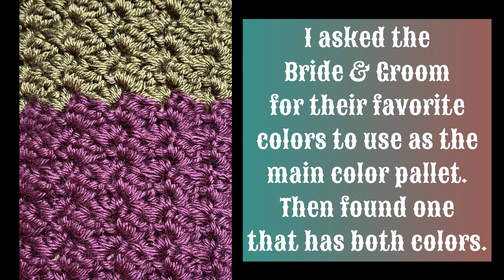The Making of Maggie & Gabe’s Sedge Stitch Blanket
The making of Maggie and Gabe's Sedge Stitch Blanket. I asked them for their favorite colors. Maggie chose purple and burgundy and Gabe chose green. I used those as the main color pallet and then found a yarn in my stash that had all of the colors combined to use in the middle. To me, it was just a way to show how beautiful their life will be combined together as one.

Oh and if you don’t mind, please share my channel with your crafty friends!

How to find BeeCreative Crafts

Happy Mail:
BeeCreative Crafts